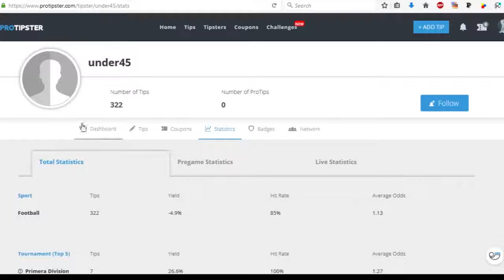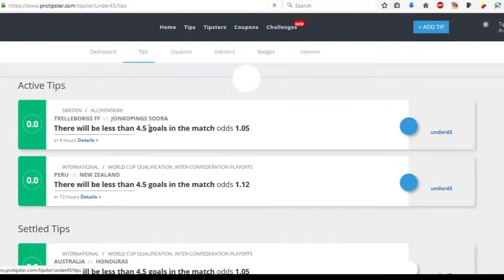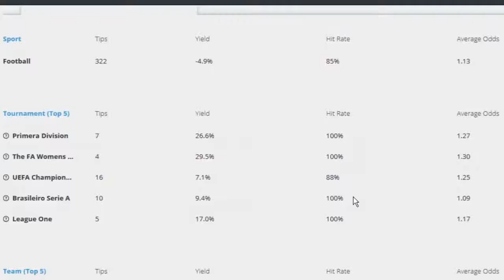Best Football Betting Strategy Video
Over/Under Betting Strategy

We test out a strategy over the course of a few hundred bets and shares what he has found out about it. Will it be a winning strategy or will it fail, watch the video to find out.

If you would like to choose from the tens of thousands of other tips we have available check out this link: